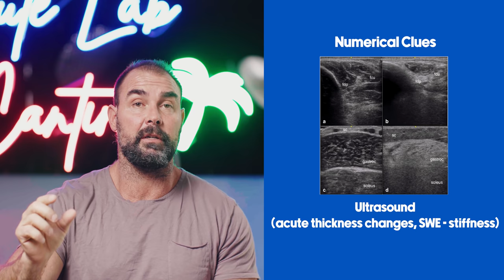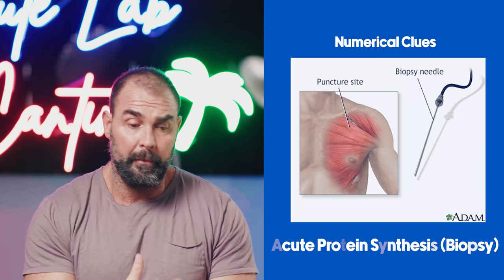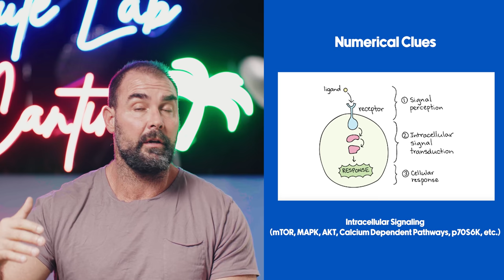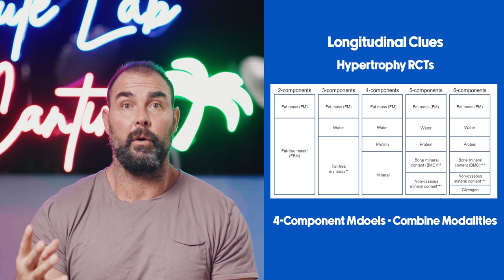A Scientific Guide to Determine an Exercise’s Effectiveness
To join my flagship glute building program Booty by Bret,

To buy my best selling booty bible "Glute Lab,"

All exercises are awesome. Some are better suited than others for helping a person reach various goals. This video details a guide that can be used to help determine how effective a particular exercise is for hypertrophy, strength, and/or performance. As you’ll see, there are three different types of clues or “puzzle pieces” that we can rely upon to inform us: those based on common sense and sensation, those that provide numerical data, and those involving training interventions. Common sense and numerical data generate hypotheses, whereas longitudinal experiments test theories. All clues contain massive flaws and inherent limitations, which is precisely why multiple puzzle pieces should be utilized to ascertain the big picture.

Video Shot & Edited By: @alexrvzo